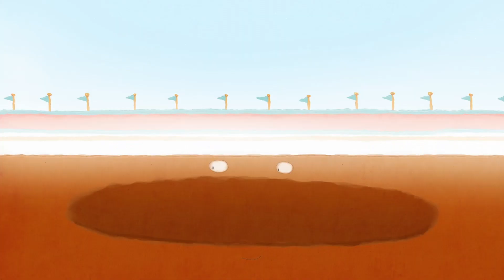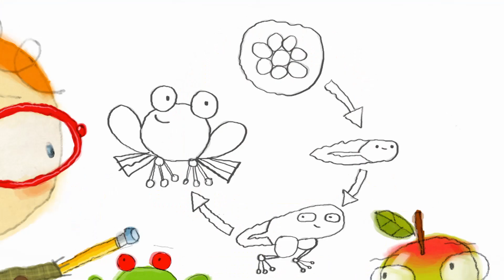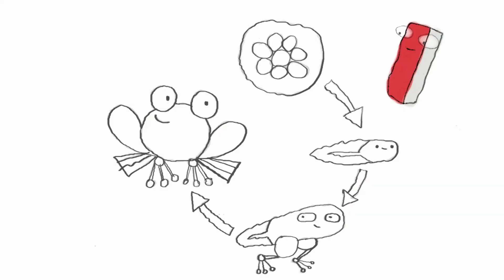Pewnego dnia Henry spotyka 💥 Manekin ✨ Śmieszne bajki dla dzieci 🍿 Super Toons TV - Bajki Po Polsku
Henry spotyka stojący w witrynie sklepu Manekin. 👉 Wykup subskrypcję naszego kanału 👀 Oglądaj zabawne filmy animowane 3D dla dzieci i niemowląt.
      Uwielbia on mieszkać na wystawie sklepu, ale zawsze marzył, aby zostać supermodelem prezentującym modę na pokazach w Mediolanie. Henry zostaje Kreatorem Mody i projektuje nowy awangardowy strój dla Manekina, aby mógł on go zaprezentować na pokazie mody w Mediolanie.

Henry codziennie poznaje coś nowego - Pewnego dnia Henry spotyka Wieloryba! Pewnego dnia Henry spotyka Księżyc! Pewnego dnia Henry spotyka Samochód! A to dopiero przygoda! Ciekawe, co Henry spotka dzisiaj?